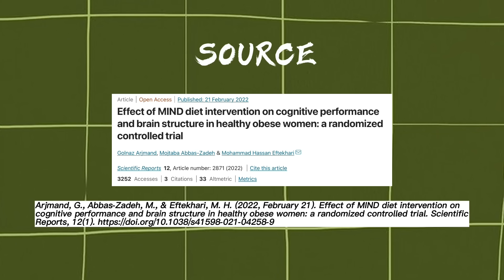Episode 3 - The Brain Diet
Host: Vinosha

Main reference:
Arjmand, G., Abbas-Zadeh, M. & Eftekhari, M.H. (2022). Effect of MIND diet intervention on cognition and brain structure in heal-thy obese women: a randomized controlled trial. Scientific Reports, 12(1):2871.
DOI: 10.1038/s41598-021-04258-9